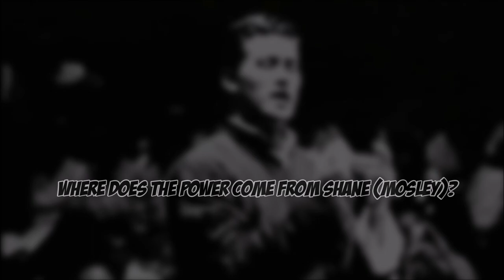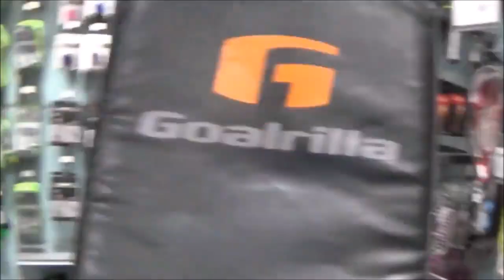Funniest Martial Arts Training Motivation😂 | Javier Vargas BOXING Skills: Speed, Power, STRIKING🥊☯︎🔥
Funniest Martial Arts Training Motivation😂 | Javier Vargas Boxing Skills Speed, Power, Precision🥊☯︎🔥
My channel is Rare Videos by Javier Vargas TV!
Check out me, my dog, and cat on Instagram @javiervargastv
This video is a parody of Florian Munteanu "Big Nasty's" Training Fitness Motivation video for Creed 2 and Muscle Madness, the dude is a beast and I will never be that big but I can try lol. Hope you guys liked this, it was semi serious but I think it's funny so enjoy! Some Bruce Lee footage and epic music montages, just light martial arts training kicking and punching and boxing with the double ended speed bag and punching bag "wavemaster" stand up striking.
Add this to your gym playlist because the music is SICK!...the footage is okay...lol...love you, bye.
-Javier Vargas
I'm out bish.